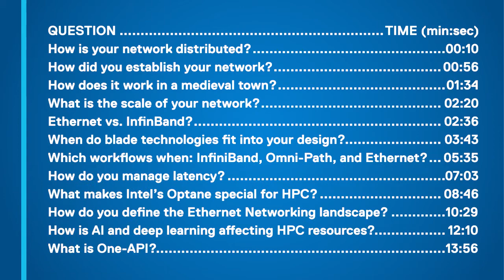CoE Insights: Ethernet v InfiniBand for HPC and AI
From Dr. Antonio Cisternino, CIO and research fellow at the University of Pisa shares his thoughts and best practices on networking for HPC and AI.